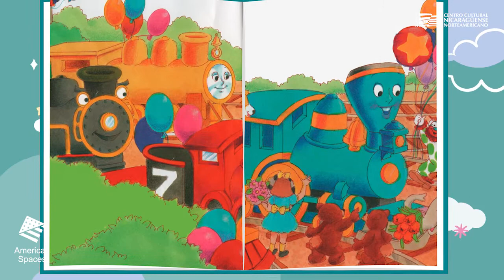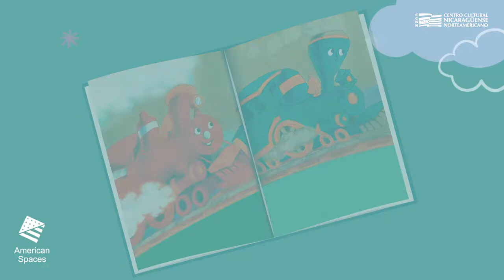I knew you could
Siempre con una historia nueva, llena de aventuras, personajes fantásticos y misterios por descubrir.